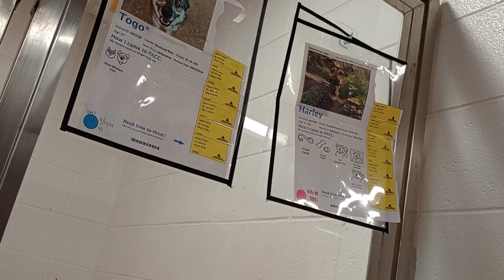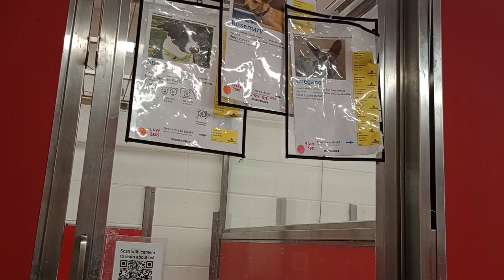Oregano 1y A851085 Rosemary 1y A851087 Spike 10mos. A847583 kennel 77 pod 3 PACC shelter 694